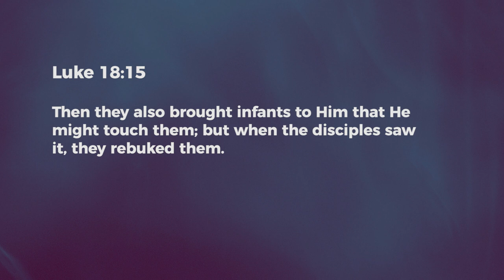Child-Like - Ashish Raichur | Daily Devotion, April 02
"Today's Devotional - "Prophetic Realms - Child-Like"